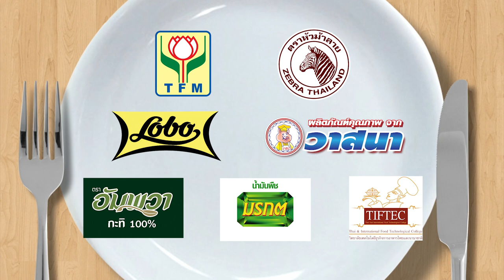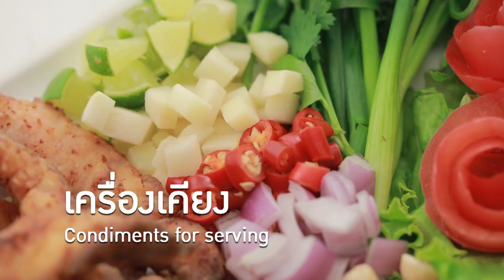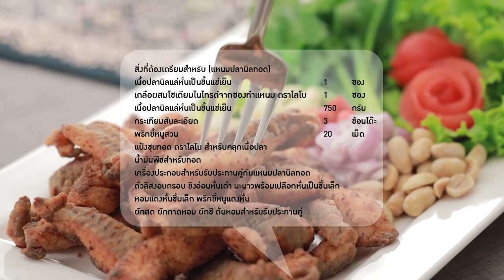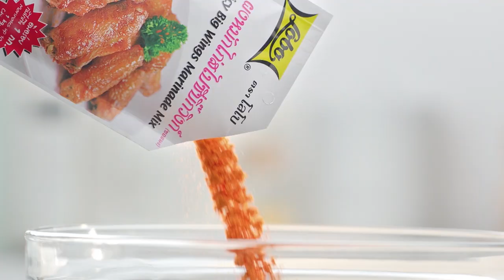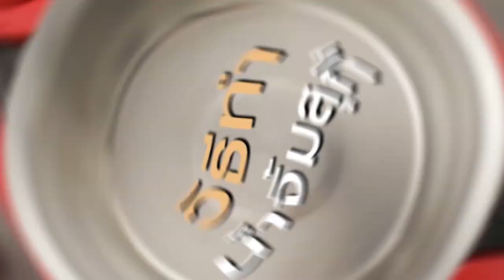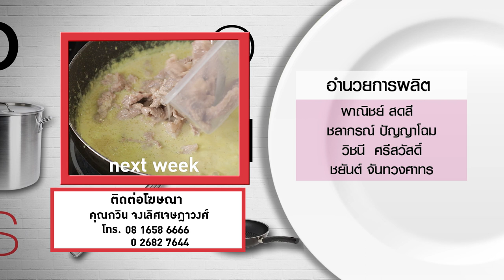กินได้ก็กิน (ทำกินเอง) เมนูข้าวผัดคะน้าปลาเค็ม / เมนูบะหมี่ต้มยำแห้งหม้อดิน l EP.152 [FULL]